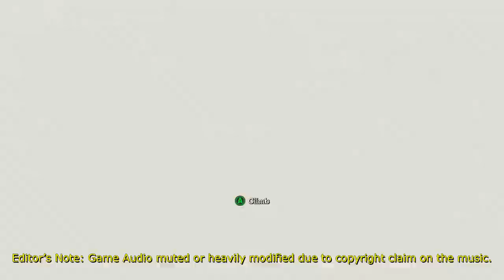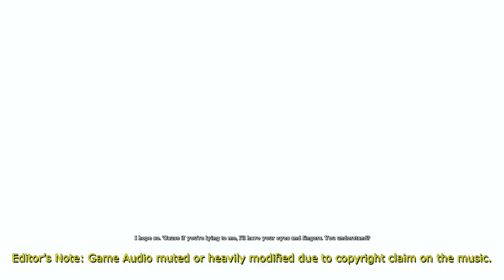Arkham Asylum (15) Snoof Pheromones, Touch Grass